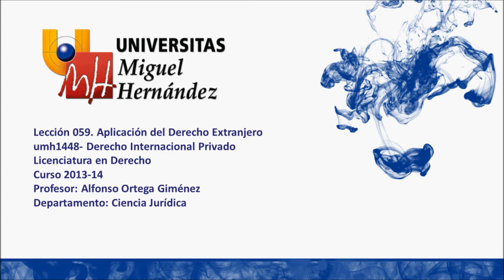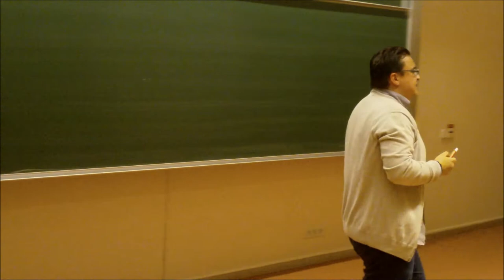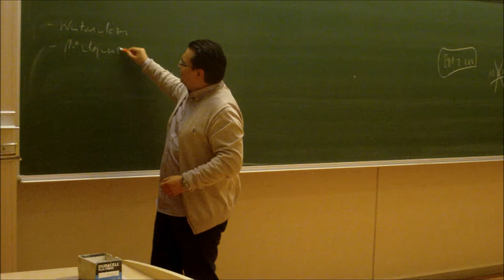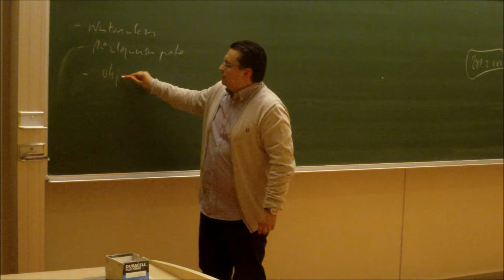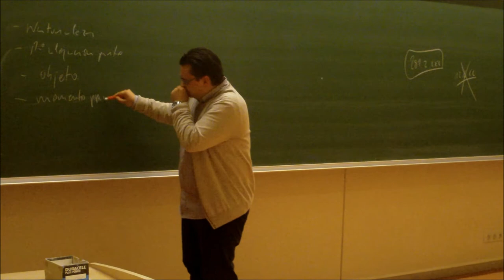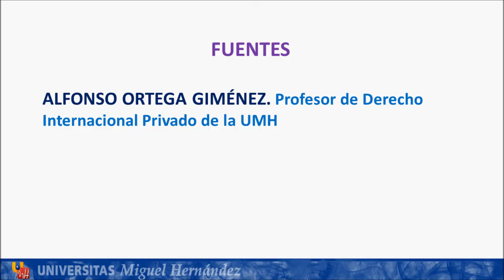Lec059 Aplicación del Derecho Extranjero (Segunda Parte) (umh1448 2013-14)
Aplicación del Derecho Extranjero (Segunda Parte).
Asignatura: Derecho Internacional Privado.
Grado en Derecho.
Profesores: Alfonso Ortega Giménez
Dpto. de Ciencia Jurídica.
Área de Derecho Internacional Privado.